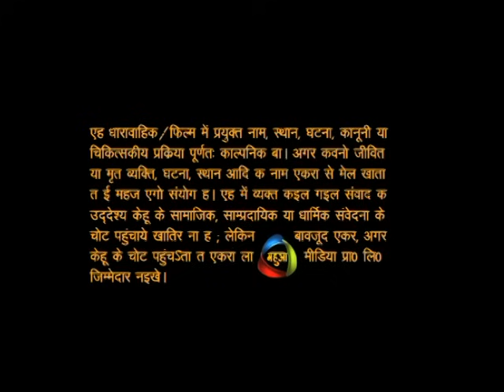Ankhiyon Ke Jharokhe Se Eps 3 Part 1